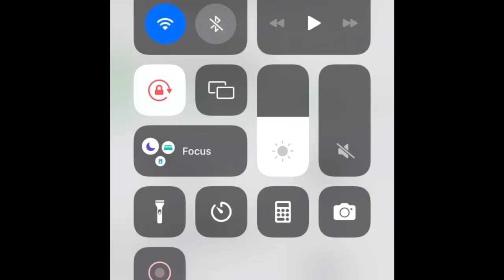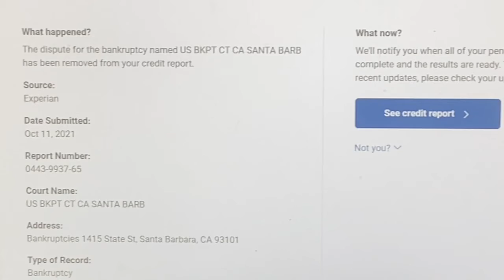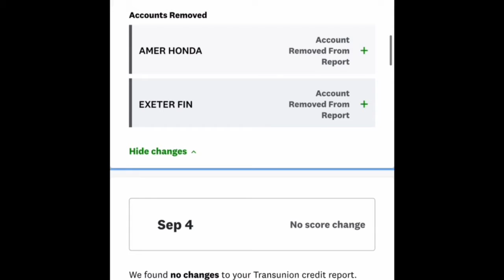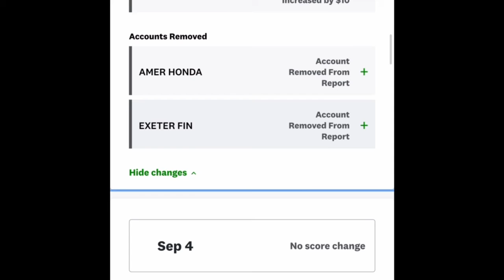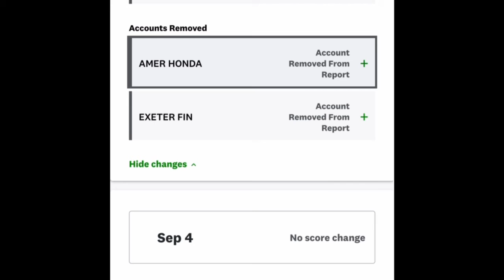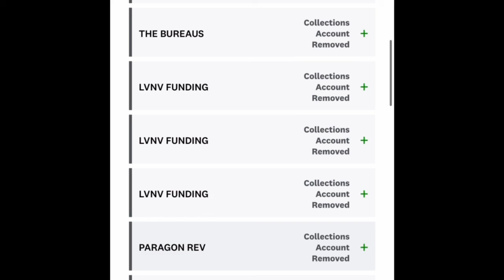HOW TO REMOVE COLLECTIONS, CHARGE OFFS, ALL NEGATIVE ITEMS HARD INQUIRIES CONTACT ME TODAY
150 POINTS BOOST || HOW TO REMOVE CHARGE OFFS || BUILD CREDIT FAST
623 METHOD || HOW TO REPAIR CREDIT || REMOVE ALL NEGATIVE ITEMS FROM CREDIT REPORTS
243 POINTS BOOST || METHOD OF VERIFICATION || CREDIT REPAIR SECRETS REPO REMOVED FROM CREDIT REPORT OVER $22,000 DEBT REMOVED CREDIT REPAIR! CHARGEOFFS DELETED MUST SEE PROOF!
800 CREDIT SCORE HOW TO REMOVE CHARGE OFFS AND COLLECTIONS  CREDIT REPAIR PROOF
800 FICO SCORE || REMOVE COLLECTIONS, REMOVE CHARGE-OFFS, REMOVE NEGATIVE ITEMS || BUILD CREDIT Raise Your Credit Scores With Kevin Stepheny